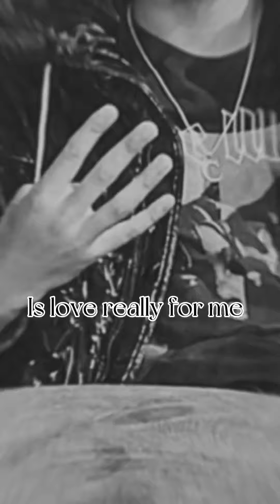Cnel-What’s It All Mean?